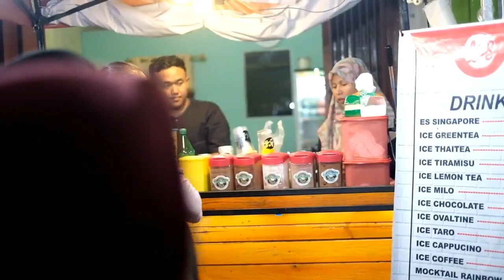Nike Ardila - Seberkas Sinar Cover Arif ft Arga, Disaksikan Oleh Pengunjung Siwa Culinary Night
Kami sangat berterima kasih kepada sobat yang telah mampir di Channel kami, karena hal itu kami membuat acara Giveaway kecil kecialan.

Siapakah orang yang ada di video ini, silahkan masukan jawaban anda di kolom komentar, dan pastikan anda telah melakukan hal berikut ini,
2. Like Video ini

Jawaban yang benar dan tercepat akan kami beri Hadiah yang tidak bisa kami sebutkan detailnya di sini.

Video ini tidak bersifat endorsement, video ini dibuat hanya sekedar mengisi kegiatan Vlog kami